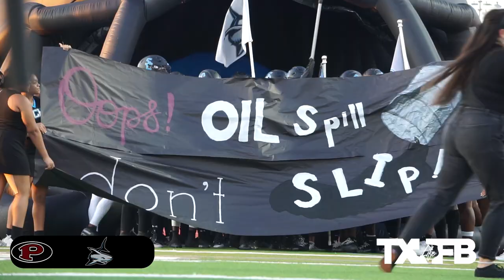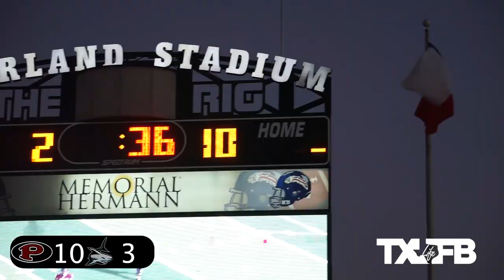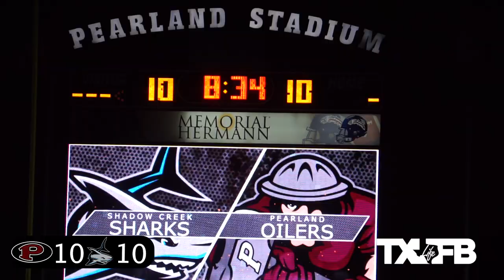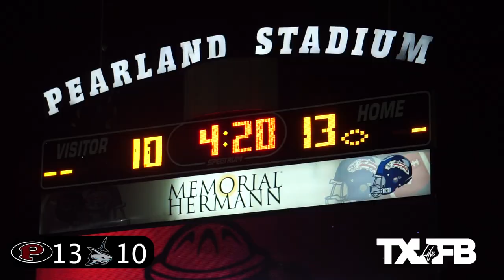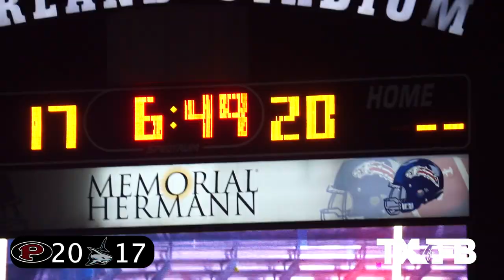EPIC COMEBACK IN HOUSTON 🔥🔥 Shadow Creek vs Pearland | Texas High School Football